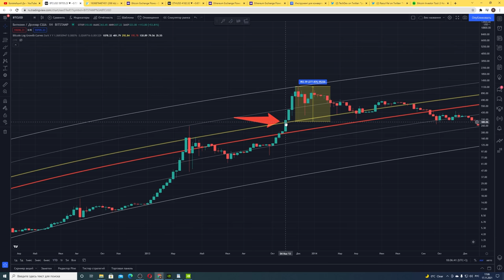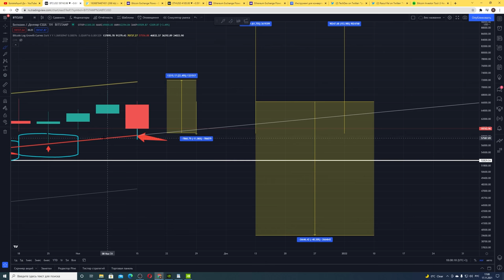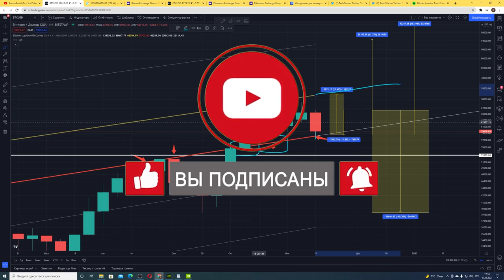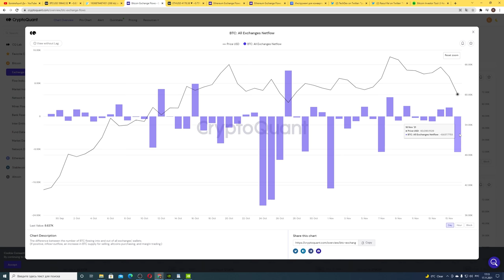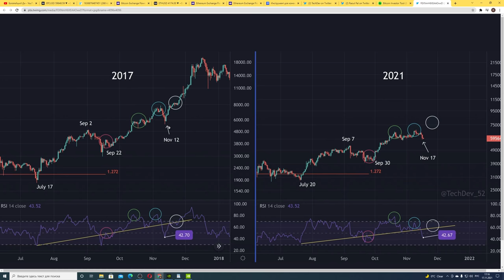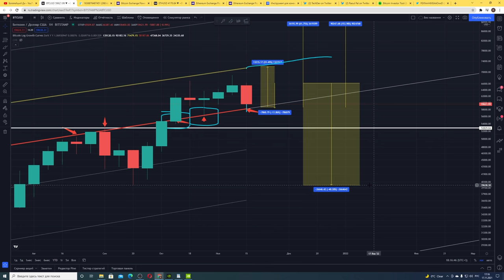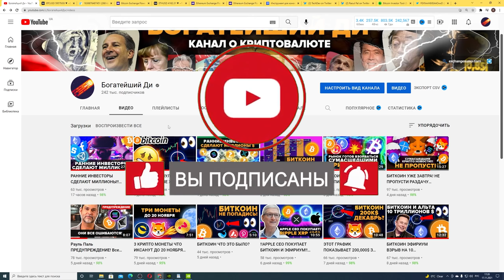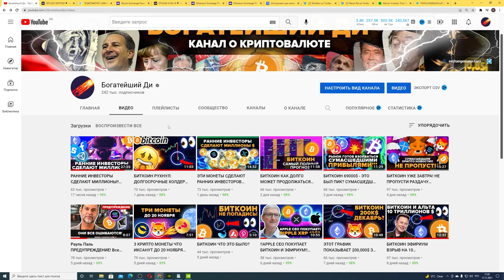ЧТО ТО СТРАННОЕ ПРОИСХОДИТ С БИТКОИНОМ И ЭФИРИУМОМ ПРЯМО СЕЙЧАС на этом падении...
00:00 Что-то с этим падением Биткоина и Эфириума не так...
00:17 Ключевой уровень для Биткоина, что решает судьбу сейчас
02:18 Боб Лукас: Биткоин 53 тысячи долларов 21 ноября
02:49 ЧТО-ТО СТРАННОЕ ПРОИСХОДИТ С БИТКОИНОМ И ОСОБЕННО ЭФИРОМ!!!
05:25 В ноябре 2017 года Биткоин упал на 40% (сегодня пока что только на 12)
06:08 Рауль Паль Эфириум еще вырастет на 300% в этом цикле